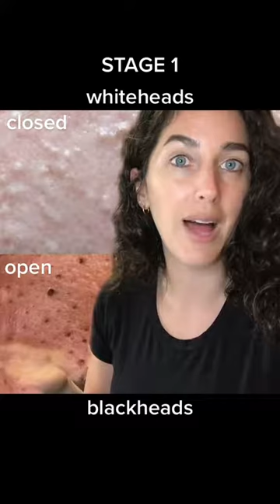Types of Acne | WHAT IS YOUR TYPE?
To better understand our skin, we want to find out what it's suffering from first. What are the different types of acne? Do you recognize some of these?